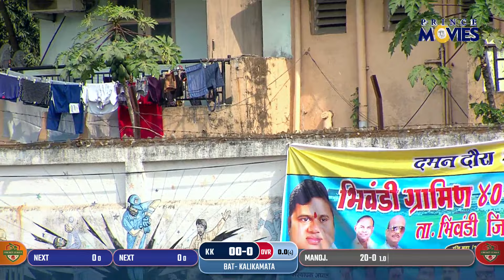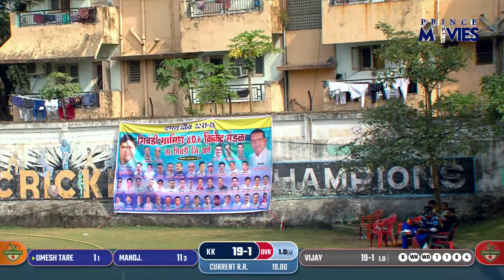BHAWALE v/s KALIKAMATA KHARBAV|| दमन दौरा २०२३-२४ || भिवंडी ग्रामीण 40 + क्रिकेट मंडळ